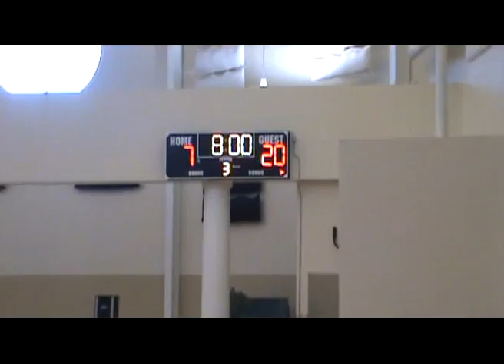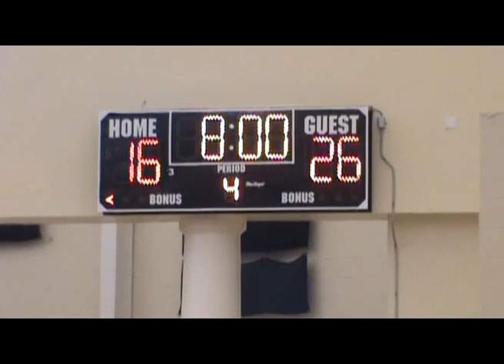St Benedicts 16 vs C Watson 26 - Game Seven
Coach C. Watson's team verses St. Benedicts in their seventh game and was victorious.